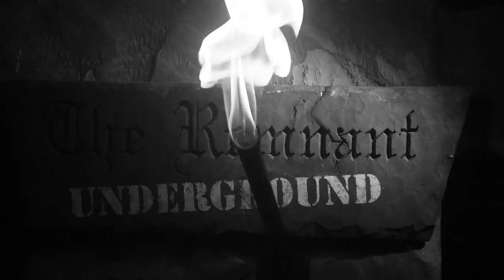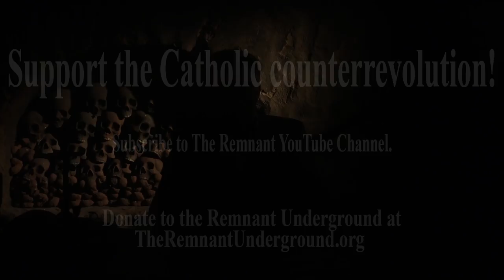Cardinal Burke & the SSPX: The Big Picture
Michael comments on the ramifications of a traditional Catholic being invited to defend the decision to resist the errors of Pope Francis on what used to be known as 'Neo-Catholic Central' -- EWTN.  Big change in the wind?  Plus, Cardinal Burke says the SSPX is still in schism. Is it time to denounce one of the last cardinals in the world who’s resisting the errors of Pope Francis?